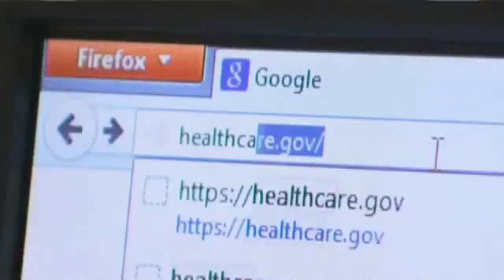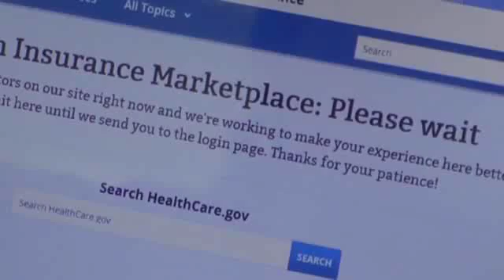Health Overhaul Updating Coverage Not Easy1456